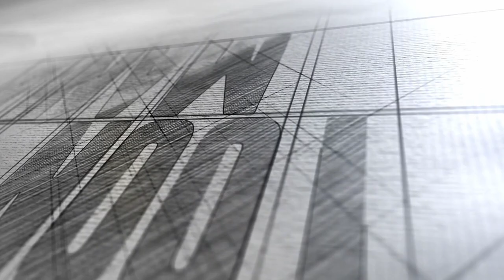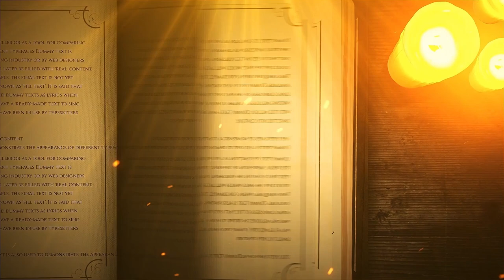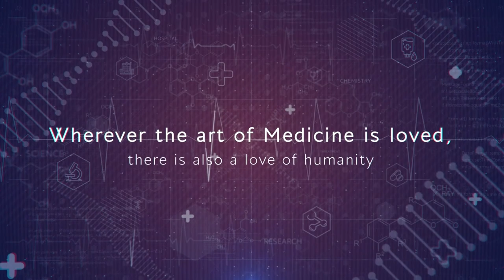Cognizance 2021-22 Trailer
Organised by Academic, Journal and SSG Societies 2021-22
Video Designed by Anshuman Rath